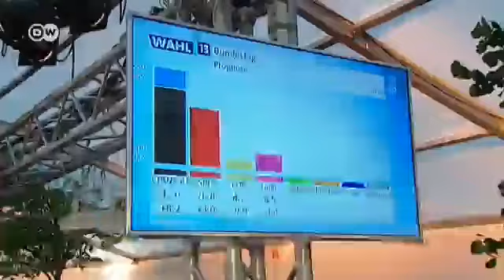Merkels Triumph | Journal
Es ist der größte Wahlerfolg für die Bundeskanzlerin. Angela Merkel hat CDU/CSU zu einem Höhenflug geführt. Das beste Ergebnis seit Jahrzehnten, vielleicht sogar die absolute Mehrheit. Eine Union die allein regiert - das wäre eine Premiere in der Nachkriegs-geschichte. Genau wie das Scheitern der FDP an der 5-Prozent-Hürde. Keine Partei, kein Spitzenkandidat konnte Merkel das Wasser reichen.